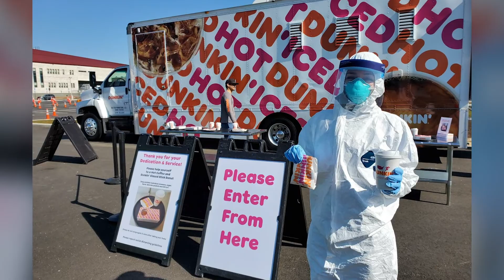National Donut Day 2020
AcentoTV

-For many across the country it may symbolize breakfast on the go, but Friday, June 5th highlights the past wartime value of donuts as it is national donut day!
According to the National Day Calendar, the Salvation Army created the day in 1938 to honor not the sweet treat but the women who served them to soldiers in WWI.
These ladies were called the Salvation Army Lassies.
They used the treats to boost the morale of the troops.
Now, the round fried or baked dough is to boost the morale of those craving a sweet fix.
Donuts come glazed, iced, cream-filled, or topped with just about anything you can imagine.
This year Dunkin' delivered coffee and donuts to the front-line staff at Food Bank of Central New York in light of the national day.